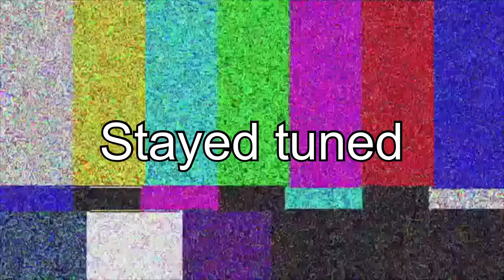Night of the consumers|FIRST FACE CAM VIDEO 100 Subs special